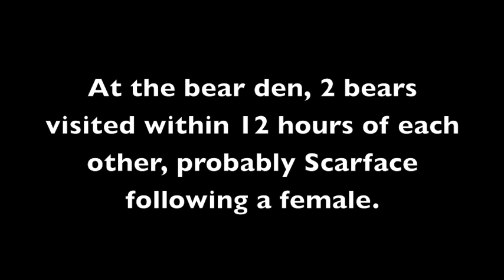Bears 6/10-6/15/10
Bears visited a den site that was used last winter. I suspect that the first visitor was the sow who hibernated there and the second visitor was a boar who's been hot on her trail during this breeding season. Visit romp-roll-rockies.blogspot.com for more details (6/19/10).